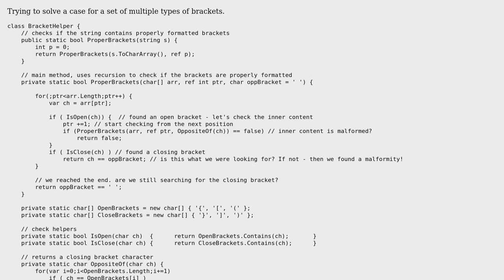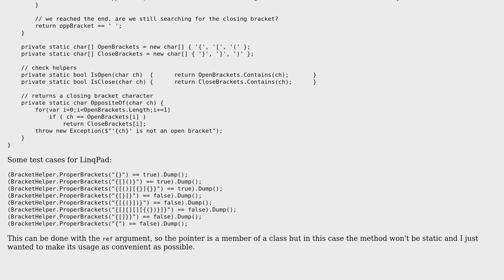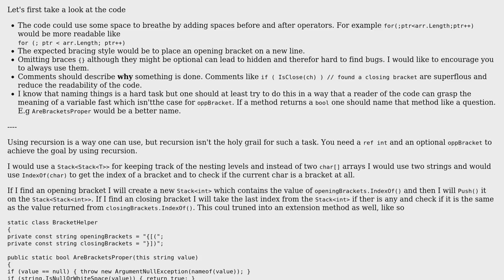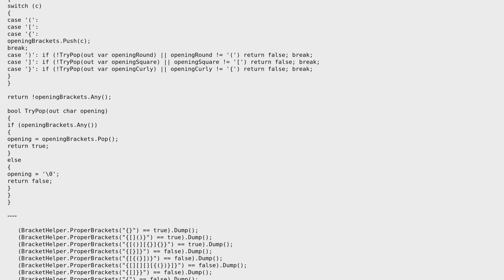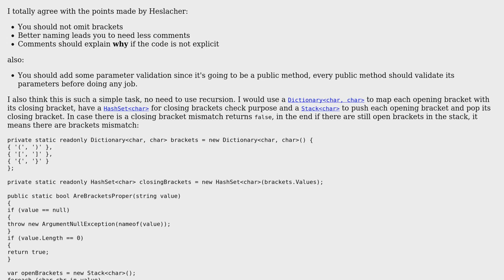Code Review: Check if a string contains matching brackets (3 Solutions!!)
Code Review: Check if a string contains matching brackets

With thanks & praise to God, and with thanks to the many people who have made this project possible! | Content (except music & images) licensed under CC BY-SA | Music | Images & others | With thanks to user Vlad user t3chb0t user Rumor user Heslacher user 200_success and the Stack Exchange Network Trademarks are property of their respective owners. You are responsible for your own actions.